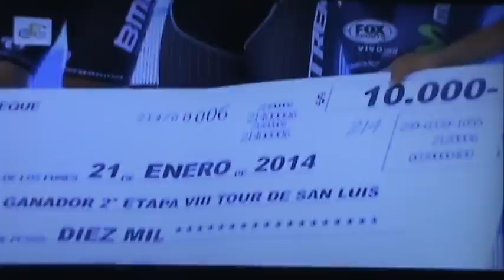Podio Etapa 2 Tour de San Luis 2014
Podio de la segunda etapa del Tour de San Luis con final en ascenso en el Mirador del Potrero de Funes, victoria de un escarabajo, el colombiano Julian Arredondo del Trek Factory Racing se llevo la etapa y Nairo Quintana llego tercero a 3 segundos.